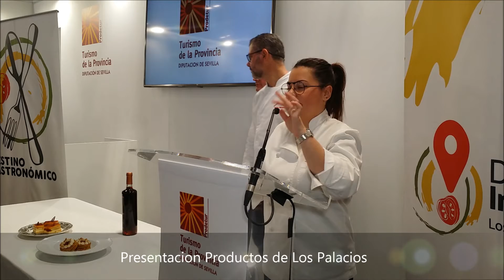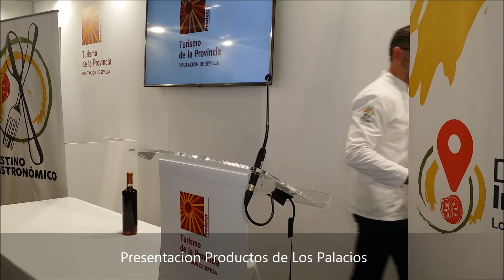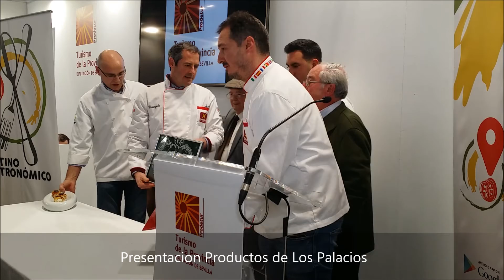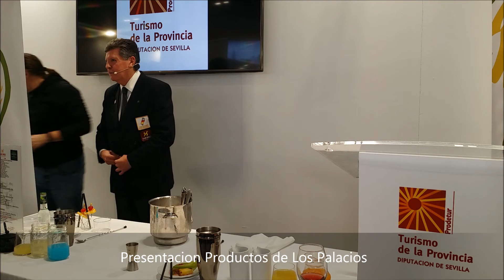Fitur 2020, presentacion productos los palacios en el Pabellon de Andalucia